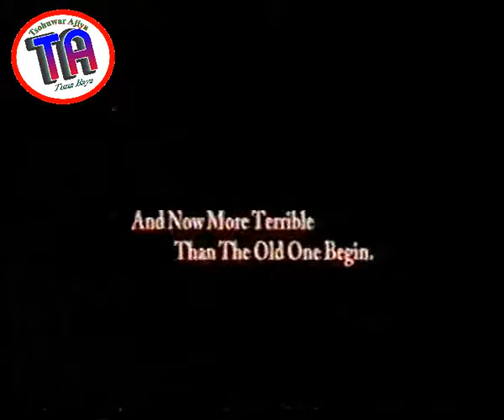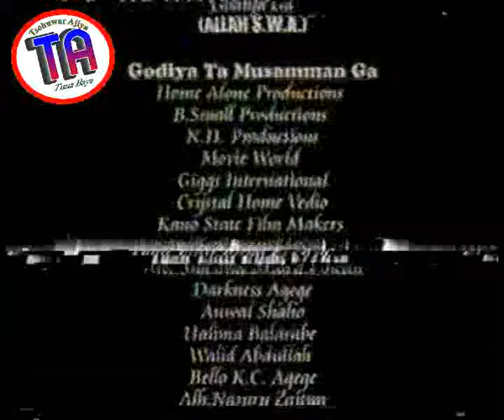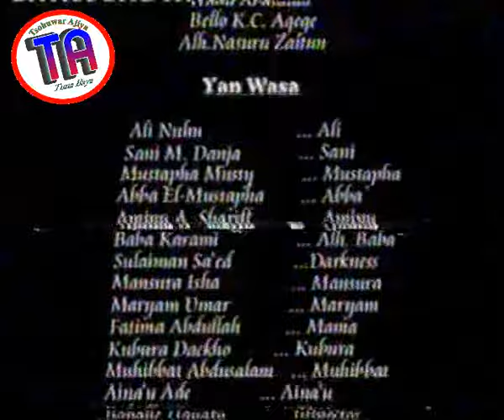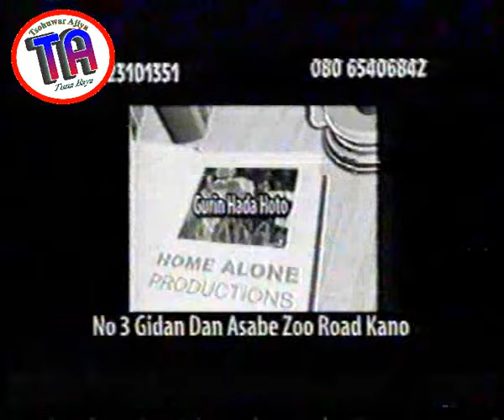| Makafi | 2004 Hausa Film |